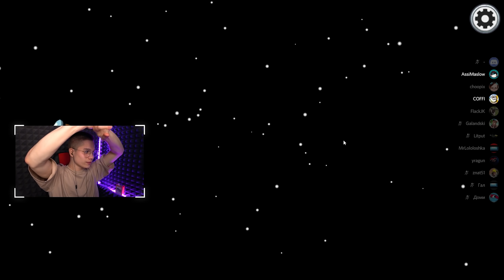ИМБОВАЯ ТАКТИКА ЧТОБЫ ВЫЧИСЛИТЬ ПРЕДАТЕЛЯ В AMONG US